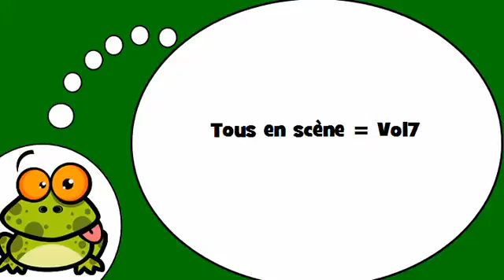Opi ranskaa # Ranskan alkeet # Tous en scène = Vol7